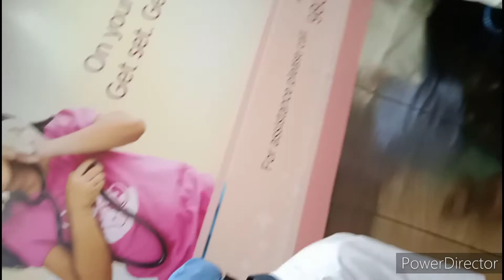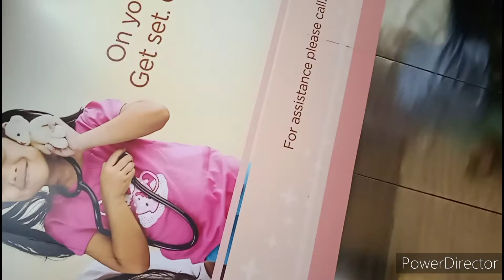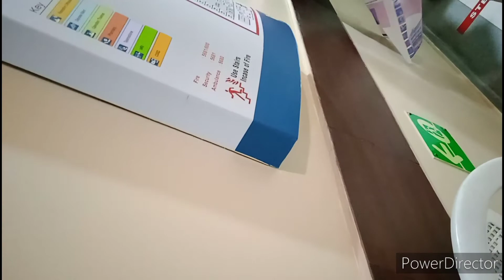finally OT complete holo.